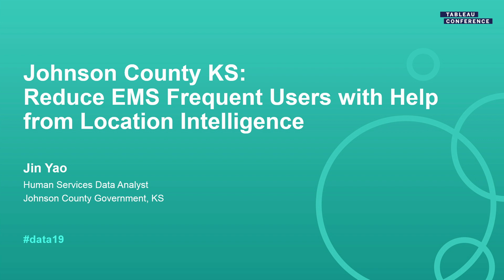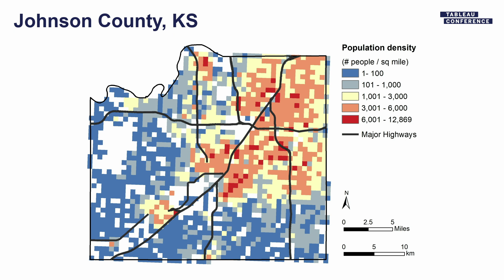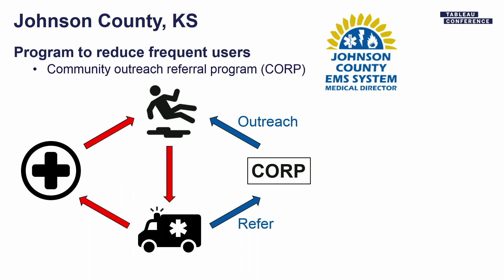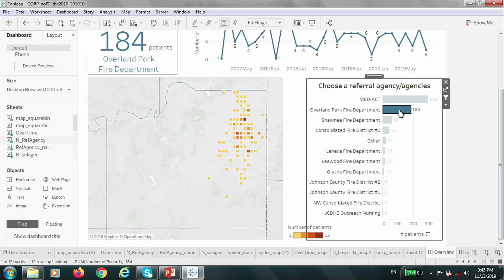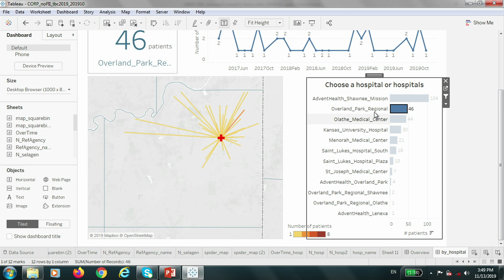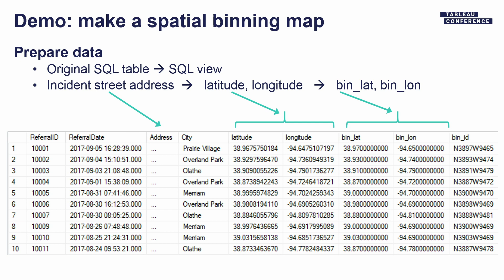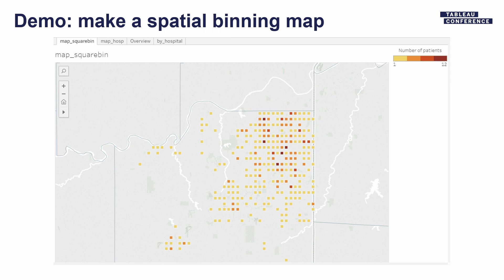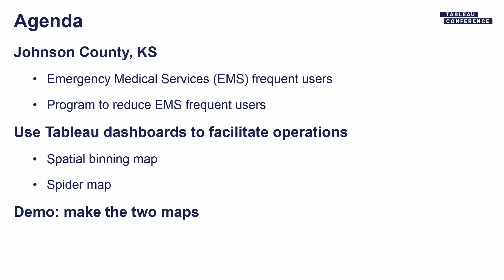Johnson County KS: Reduce EMS Frequent Users with Help from Location Intelligence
We launched a program in 2017 to provide mental health outreach to those who frequently use emergency medical services (EMS) and to reduce unnecessary dispatches of EMS units. In this session we will discuss how our near real-time, interactive Tableau dashboards enable staff to monitor spatial and temporal patterns of frequent users, so as to provide timely care. You will see how our maps show distribution of patient locations and EMS transports from patient locations to local hospital emergency rooms. In addition to the current use, we plan to show the dashboards and other analysis results to local hospitals when we go seek their collaboration in tackling the problem of frequent users.